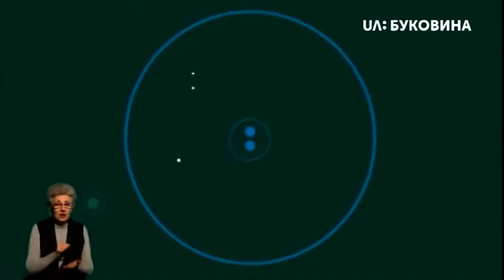ТЕМА ДНЯ. БУКОВИНА. Рік роботи управління культури: стратегія, комунікації, заходи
Сьогодні за 2019 рік роботи звітує керівниця управління культури Чернівецької міської ради. Про результати роботи управління та про розвиток культури у Чернівцях – говоримо в програмі «Тема дня».